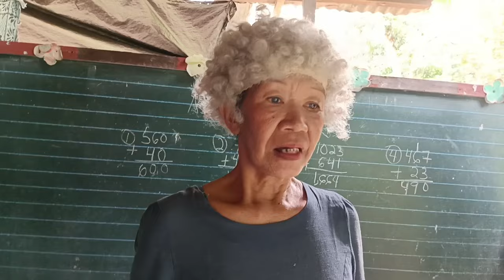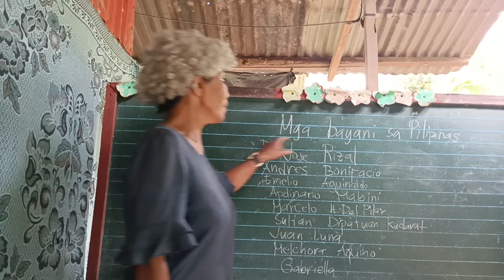mga batang sipat ( Bayani )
Ha  unsa! asa Naman mo naabot Dili mana mao 😂😂

Let's all have fun 😂😂